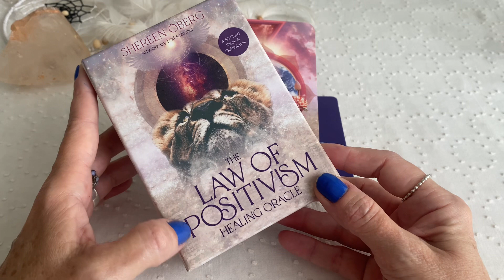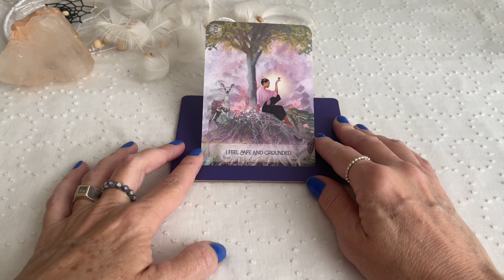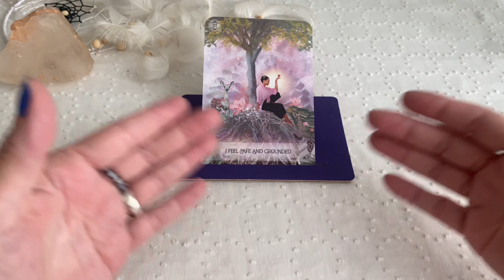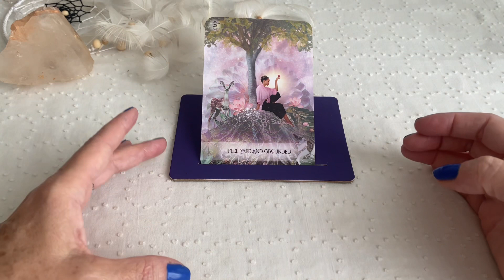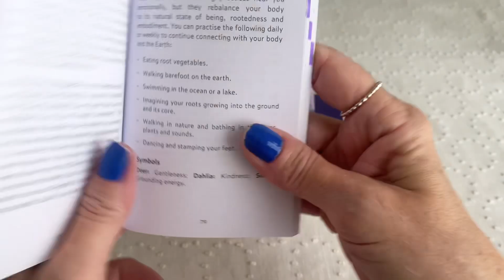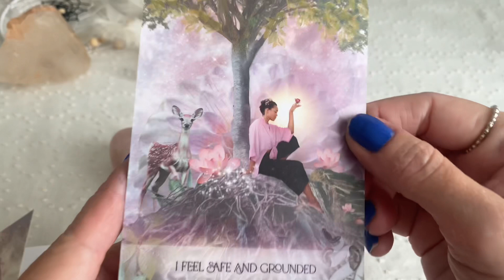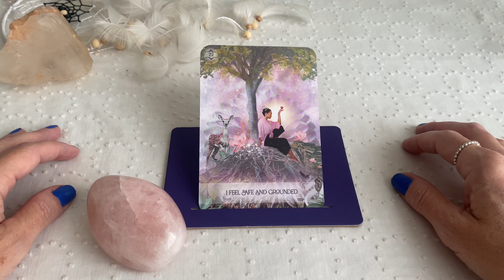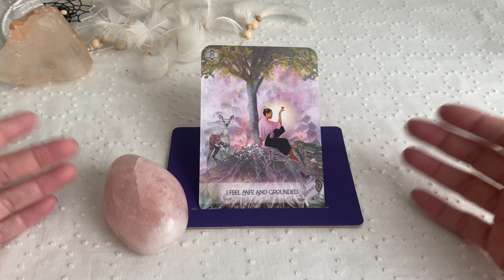🍀CURA PELA POSITIVIDADE🍀 - Aterramento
📓Livro citado: Chi Nei Tsang, de Mantak Chia; pag. 107

Vamos transmutar energias densas e pesadas?
Vamos cultivar otimismo e esperança?
Já é cientificamente comprovada a influência que o pensamento positivo tem sobre nossa saúde física, mental, emocional, energética e espiritual! Vamos nos curar, a fim de curarmos também o mundo em que vivemos!
Os vídeos serão postados no YT, todos os dias pela manhã.

ATENÇÃO: Separe alguns cristais para a prática:
* Quartzo verde ou jade
* Quartzo azul ou calcedônia azul
* Quartzo rosa
* Ametista
* Cristal de quartzo

🌟Comprei esse deck aqui ⬇️

Te aguardo!